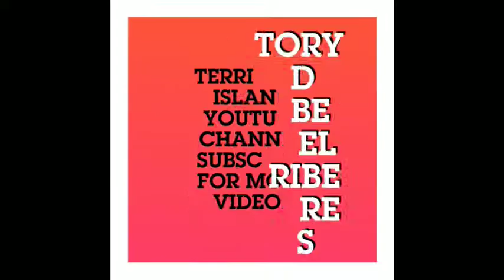First USING bane in brawl mobile legends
Tags)
Mobile legend diamonds and skin
Tiktok compilation
Madlipz compilation
Francis leo Marcos vlog
DOC WILLIE ong VLOG
Manny fight highlight all knockout
Boxing fight highlight all knockout
Pba highlight
Jomar lovena VLOG